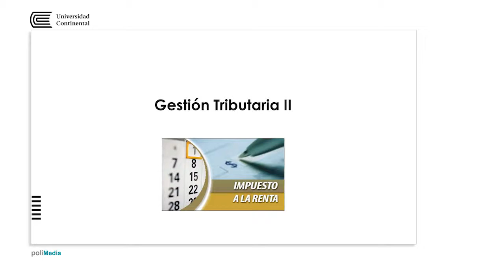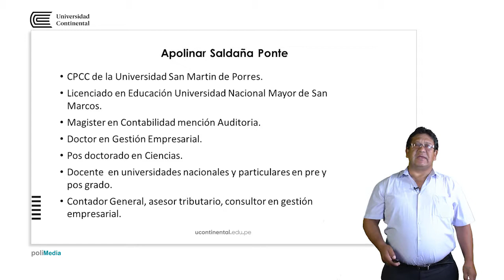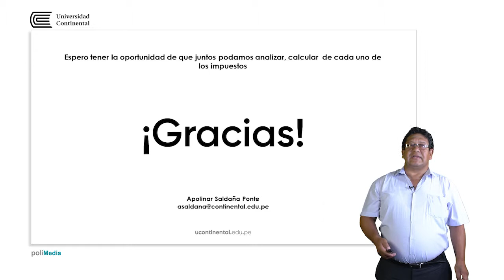Presentación de la asignatura: Gestión tributaria II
Apolinar Saldaña Ponte